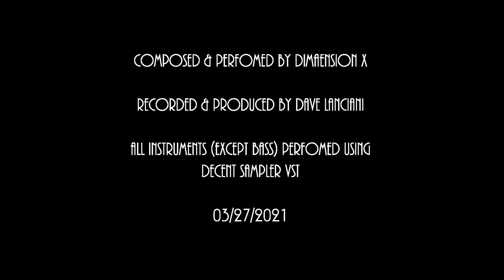03272021 DST by Dimaension X (using Decent Sampler)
This music was created mostly be using the Decent Sampler (by David Hilowitz) and free instruments from Pianobook (converted to DS format by Fred Poirier).  Please feel free to check them out at:
- sign up for a free membership to download anything you want to use. The only instrument that was NOT used in Decent Sampler was the bass, which is 4Front Bass, another great free VST instrument.